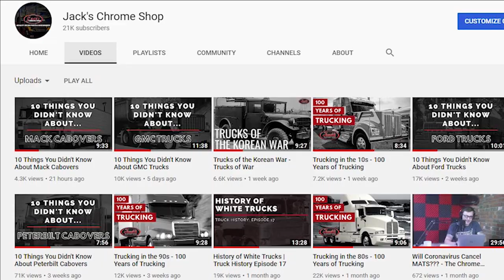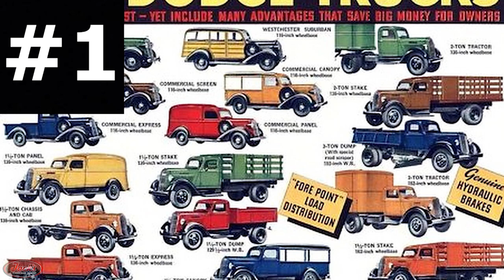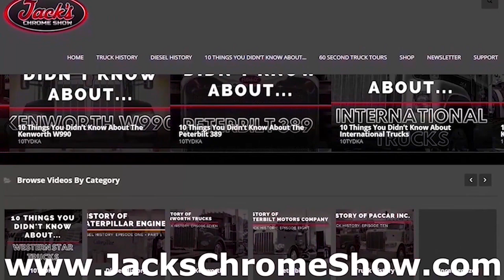10 Things You Didn't Know About Dodge Trucks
Howdy y'all, Happy Hump Day!! Today we are completing the 3rd company in the truck trifecta by telling you a few fun things you didn't know about Dodge Trucks, with episode #19! Enjoy, folks!